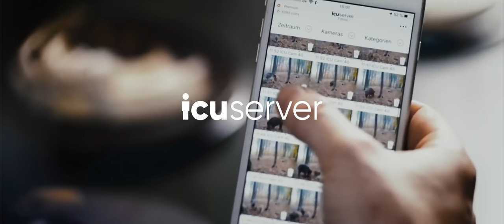Drückjagden in Deutschland - DER FILM Sauen, Rotwild, Muffel, Rehe 2020 | HOD–Die ersten 10 Minuten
Alle Jahre wieder! Jens war wieder auf vielen Drückjagden im Herbst 2020, doch dieses Jahr ist alles anders. Corona erschwert enorm die Durchführung von Drückjagden und auch die starke Eichelmast in West Deutschland macht es nicht einfach. Die Schwarzkittel liegen in anderen Dickungen als sonst und durch die vielen Autos im Revier, kriegt das Wild schnell mit, dass was faul im Busch ist. Trotzdem hatte Jens gut Anblick und auch Waidmannsheil.

Filme über die HIRSCHBRUNFT - BOCKJAGD - DRÜCKJAGDEN - Alles zum Thema Jagd.

Hier die Produkte die wir nutzen!

Ranger Xtreme 10x42

✩ Kameras:

Sony FDR-AX53 - 4K Ultra Handycam

Canon Legria GX10

Go Pro Hero 8

DJI Mavic Air Drohne

✩ Zubehör:

Taschenlampe Olight Warrior X Pro